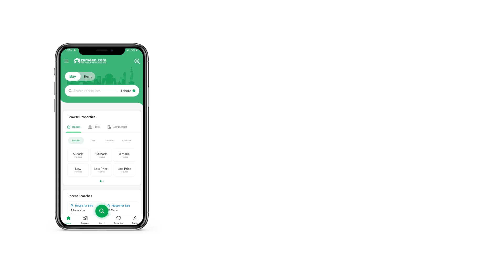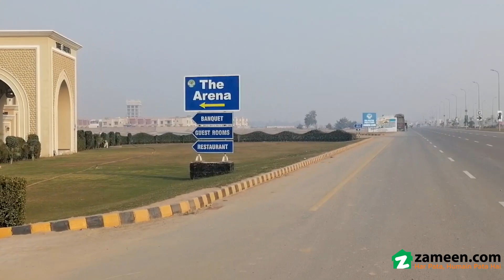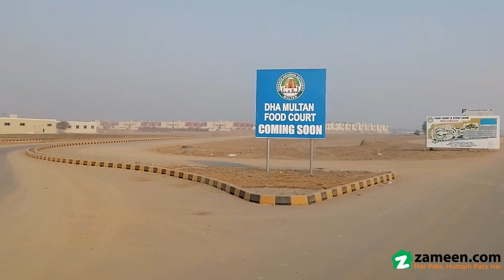1 KANAL RESIDENTIAL PLOT FOR SALE IN DHA MULTAN